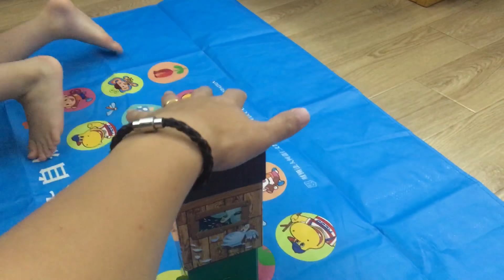桌遊系列-彈跳雞舍。跳起來嚇死人了⋯⋯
桌遊系列-彈跳雞舍。跳起來嚇死人了⋯⋯ 我是樂樂 今年7歲,來自台灣基隆，武崙國小一年級的小朋友喔～
最喜歡#妞妞TV的妞妞了～
我也希望我可以介紹玩具、玩遊戲還有還有. 給大家看喔～

我是乐乐 今年7岁,来自台湾基隆，武仑国小一年级的小朋友喔～
最喜欢妞妞TV的妞妞了〜
我也希望我可以介绍玩具，玩游戏还有还有. 给大家看哦〜

"樂樂TV｜Lele TV " I am 7 years old, from Taiwan Keelung, Jiande kindergarten in a group of children Oh ~
Favorite niu girl's niu ~ ~
I also hope that I can introduce toys, play games there are ... ... for everyone to see Oh ~

「樂樂TV｜Lele TV 」私は基隆、台湾、幼稚園Jiandeのああ〜の子供たちのグループから、7歳です
牛牛の好きなテレビA〜
私は、おもちゃを紹介するゲームをプレイすることを願って、みんなKanwo〜のためにも. あります
私は〜あなたが私のオハイオ州に加入することを願って

Pokemon精靈寶可夢神奇寶貝皮卡丘扭蛋機/Pokemon pikachu gachapon machine/ピカチュウガチャで遊んでみた[NyoNyoTV 妞妞TV]

DIY蛋定好食光可食用/Diy kawaii Edible Gudetama/いろんな食べ物でぐでたま料理をしてみた[NyoNyoTV 妞妞TV]

推薦：YouTuber
fish tv
MaoMao TV
ShenLimTV
Yuuuma TV
미라 Mira's Garden
Mumu MusicTV
安啾咪
林辰 Buchi
魚乾
靠杯星球 fun planet
古娃娃WawaKu
GINA HELLO!
TheKellyYang
聖嫂 DODO
聖結石Saint
Stopkiddinstudio
TGOP 這群人
放火4ni
WACKYBOYS 反骨男孩
Shenlim TV
CaseyNeistat
魚乾
電影法蘭克
人生肥宅x尊
古娃娃
阿滴英文
雅匀
蔡阿嘎
創造TV